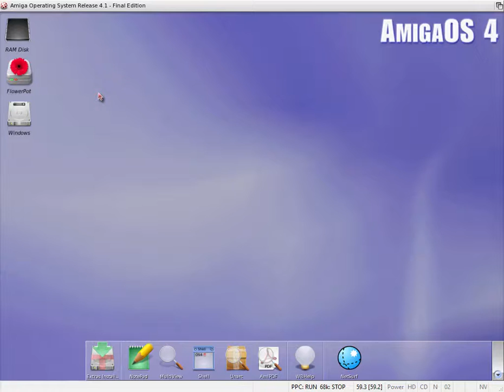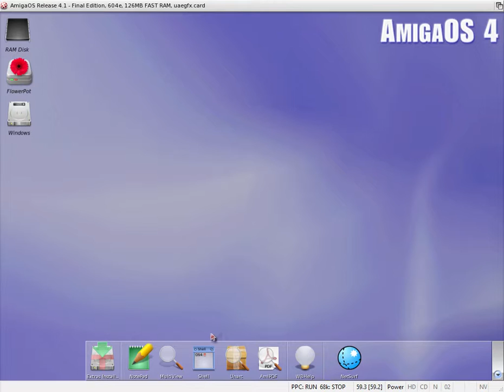AmigaOS 4.1 FE emulated on a Windows 10 PC with WinUAE / Flower Pot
Just a quick video of AmigaOS 4.1 FE running via WinUAE / Flower Pot on a Windows 10 PC. Some surfing and clicking on icons. :)